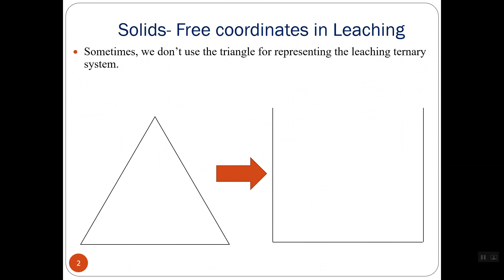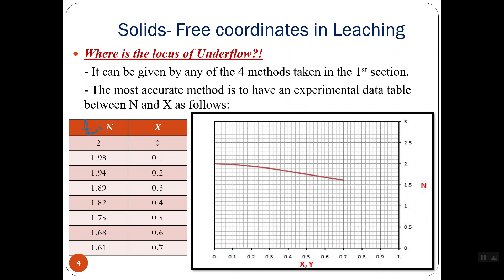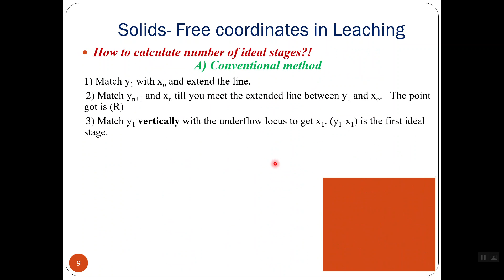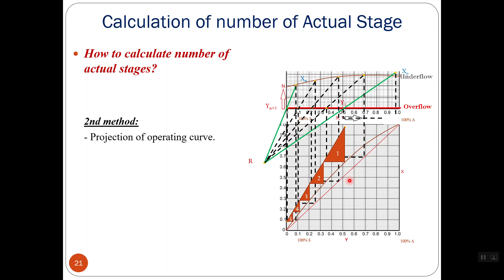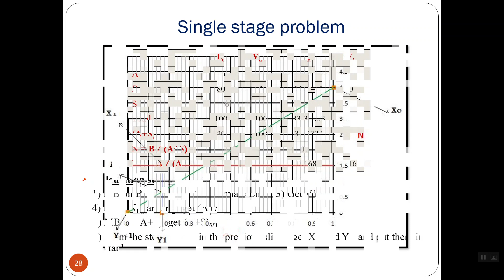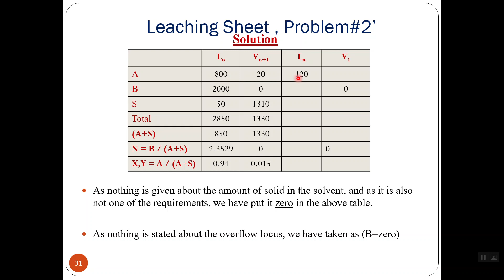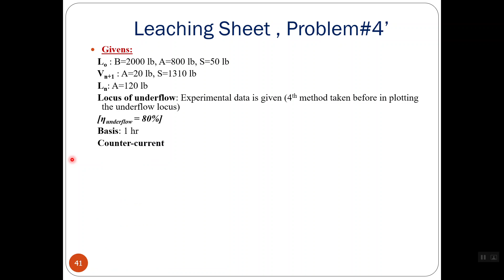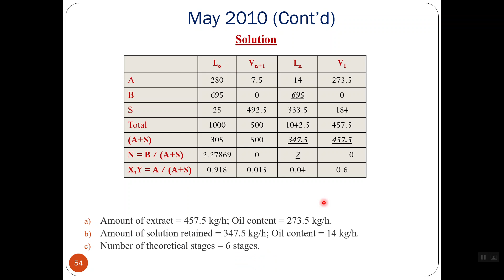Mass Transfer 2 - Leaching - Part 3 - (Solid Free Coordinates)